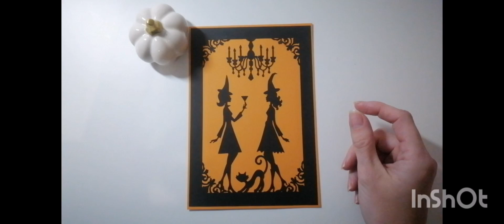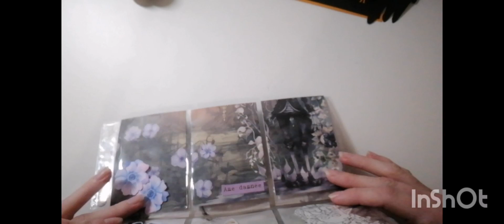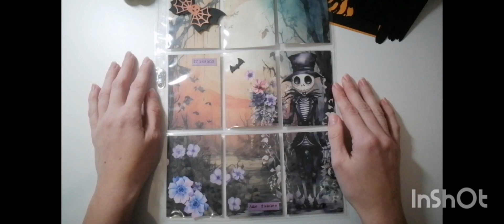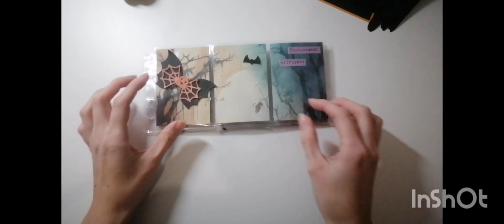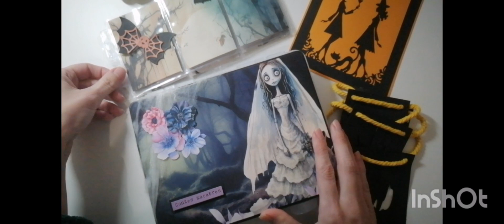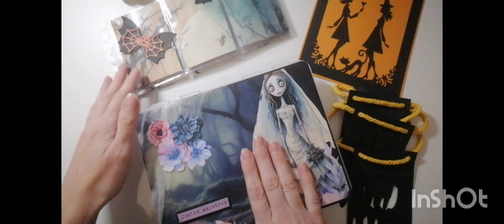Des créas d'halloween pour un échange 👻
Coucou 👻
Je vous présente des créas d'halloween que j'ai réalisé pour un échange 👻
J'ai réalisé une pocket letter, une embellissements box, une guirlande et une carte 👻

J'ai principalement utilisé la collection Les contes macabres de @scrapbyfleurdelune et ma cricut 👻
Bon visionnage

Groupe Facebook de l'échange : Evensea Scrap

Pour me contacter :
Mon insta : lesloisirsdelodie
Ma page Facebook : Les loisirs d'elodie